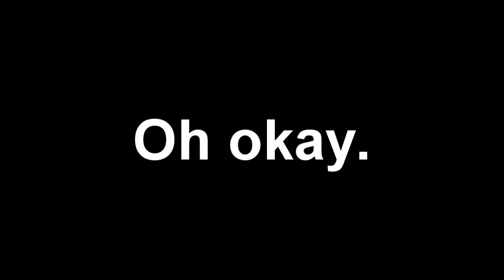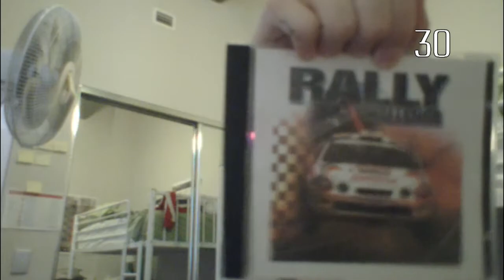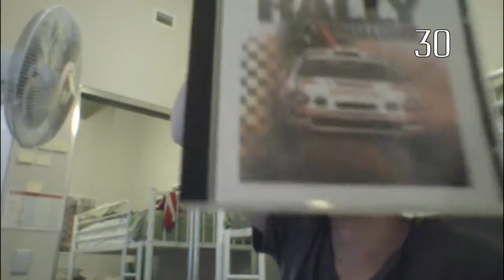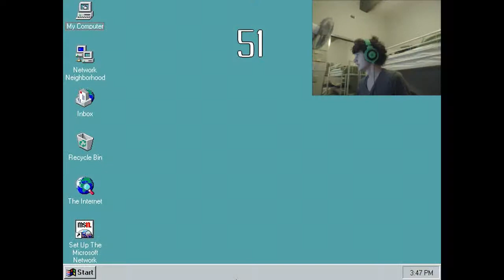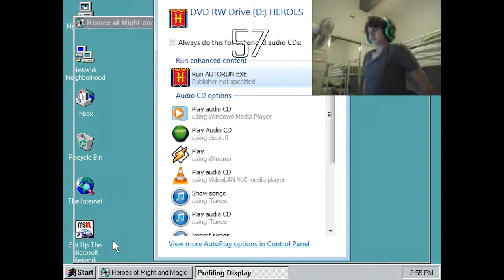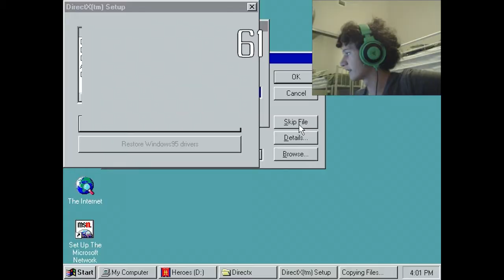Chilli-sauce and ENDORPHINS | Crappy Retro Games [SUPER EXPLICIT]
Featuring:
-DrTexxOfficial (Me)

Stalk me on teh Twitterz!